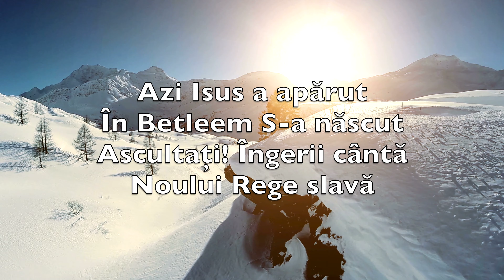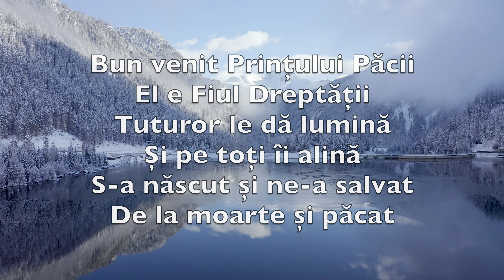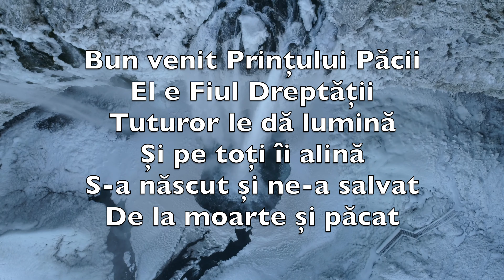Ascultați! Îngerii Cântă (Hark! The Herald Angels Sing) - Karaoke Saxofon Soprano Muzica V4 RoPN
Ascultați! Îngerii cântă
Noului Rege slavă
Pe pământ blândă-ndurare
Milă și împăcare
Glasurile înălțati
Cu îngerii proclamați

Azi Isus a apărut
În Betleem S-a născut
Ascultați! Îngerii cântă
Noului Rege slavă

Bun venit Prințului Păcii
El e Fiul Dreptății
Tuturor le dă lumină
Și pe toți îi alină
S-a născut și ne-a salvat
De la moarte și păcat

S-a născut pentru-a ne da
Șansa de a învia
Ascultați! Îngerii cântă
Noului Rege slavă